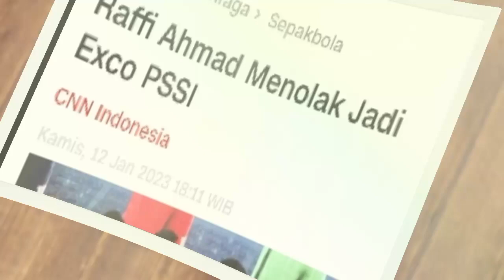Raffi Ahmad Menolak Jadi Exco PSSI